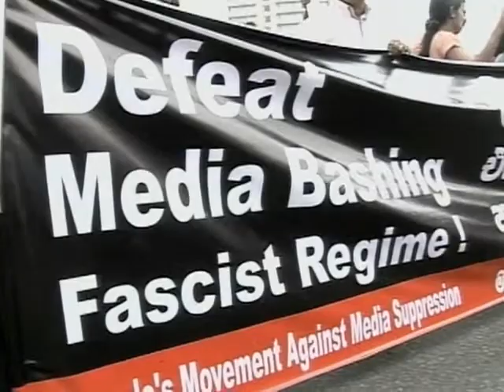International Journalists Honored with Press Freedom Awards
Some 34 journalists died this year while doing their jobs. And the independent press organization Committee To Protect Journalists says another 30  correspondents have gone missing. In New York next Tuesday, (November 24th) members of the media from around the world will gather to honor and pay tribute to several international journalists. VOA's Chris Simkins has more.